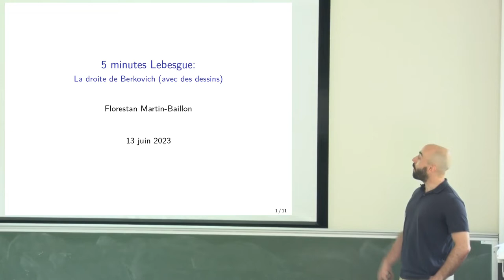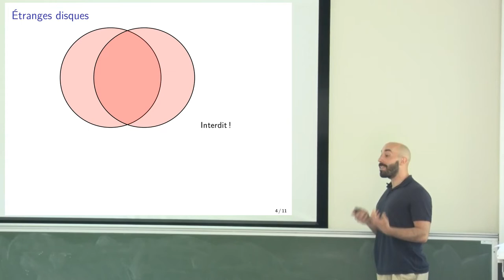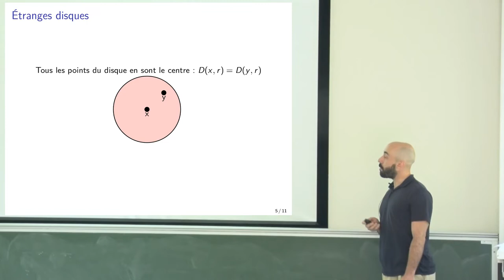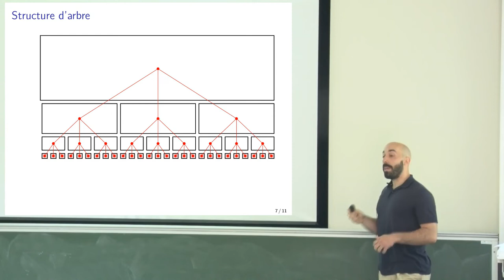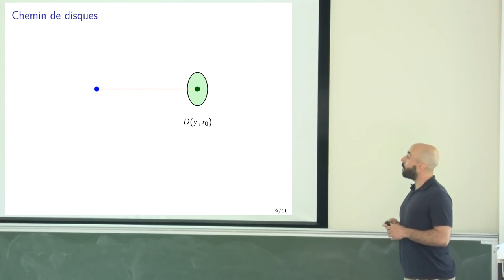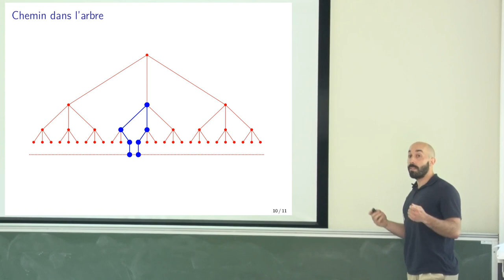Florestan Martin Baillon - La droite de Berkovich en images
Qui n’a jamais rêvé de faire de l’analyse sur le corps des nombres p-adiques ?
Une des difficultés que l’on rencontre lorsqu’on veut faire cela est que le corps des nombres p-adiques est un espace avec beaucoup de trous.
Dans cet exposé, on expliquera, avec des dessins, comment boucher ces trous afin d’obtenir un espace bien plus sympathique, qui se révélera être un arbre !